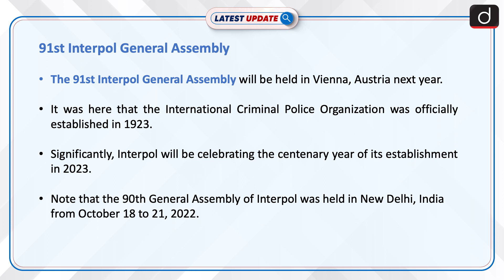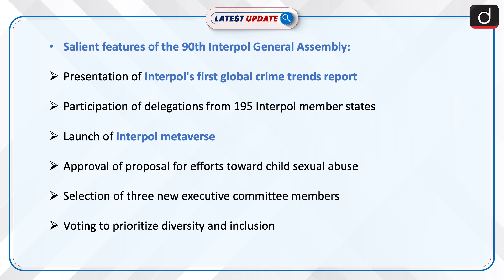91st Interpol General Assembly Latest update | Drishti IAS English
The 91st Interpol General Assembly will be held in Vienna, Austria next year. It was here that the International Criminal Police Organization was officially established in 1923. Note that the 90th General Assembly of Interpol was held in New Delhi, India from October 18 to 21, 2022.

Dear Viewers,